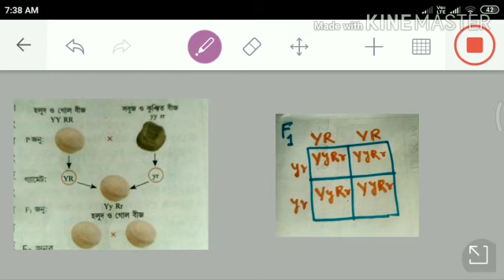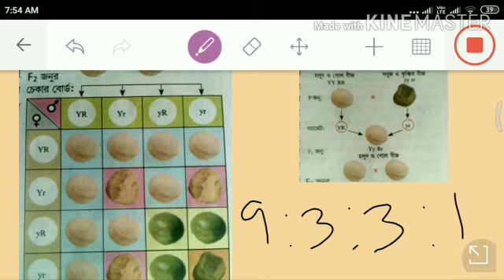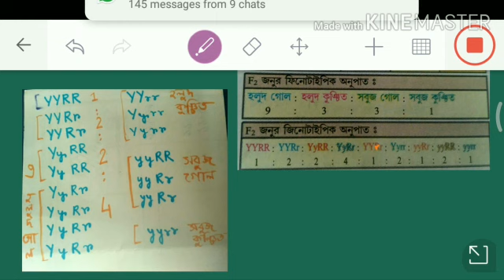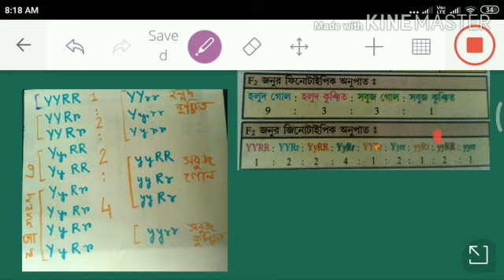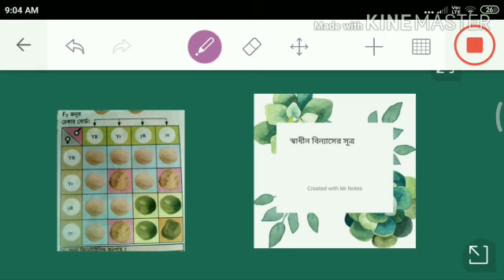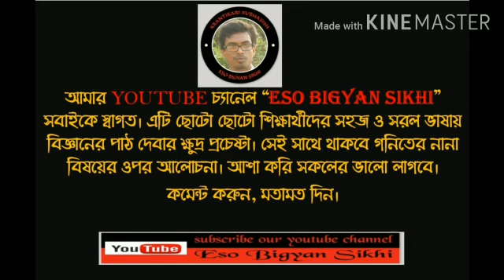মেন্ডেলের দ্বিসংকর জনন পরীক্ষা।দশম শ্রেণী।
মেন্ডেলের দ্বিসংকর জনন পরীক্ষা বিষয়টি আলোচিত হলো।